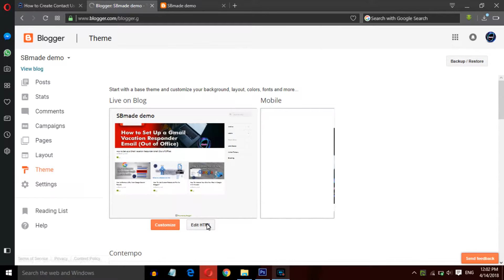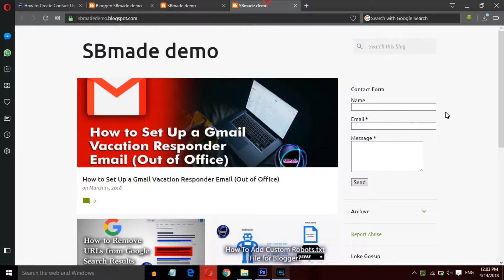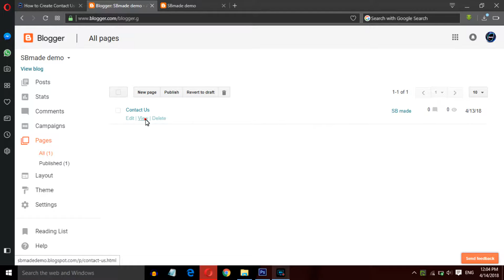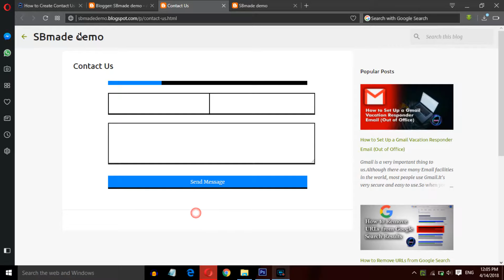How to Create Contact Us Page in Blogger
SB made Free SMS service

Type follow 28sbmade & send massage to 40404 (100% free)